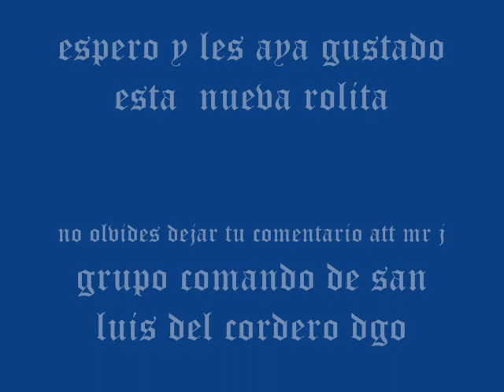el amor de mi vida grupo comando de san luis del cordero dgo